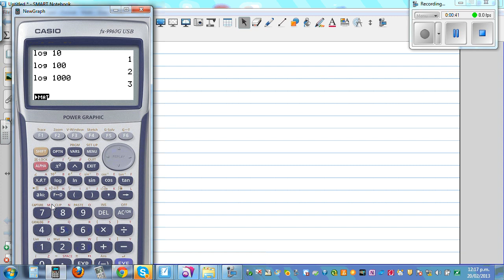Introduction to log and exponent forms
In this video I have introduced the log and exponential form to solve exponential and log equations